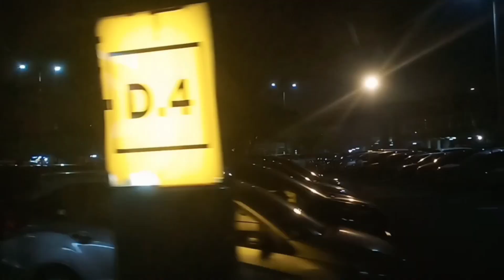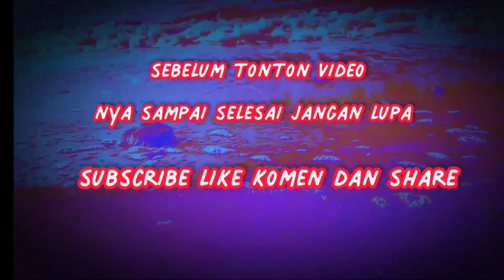perjalanan menuju bandara internasional Soekarno Hatta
perjalanan yang lumayan jauh itu rencananya mau ke bandara internasional Soekarno Hatta bareng teman-teman Dan kawan-kawan